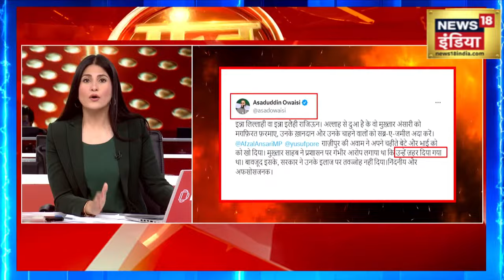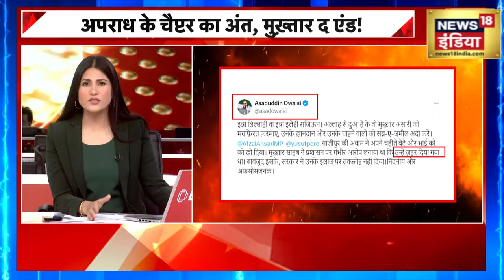Goonj with Rubika Liyaquat : Mukhtar Ansari Death | Akhilesh Yadav | CM Yogi | Postmortem